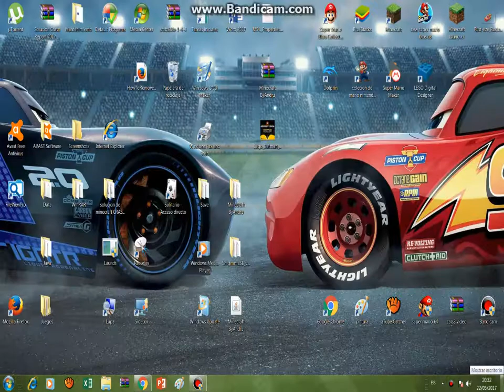CARS3 AUTOTRADER TV SPOT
NUEVO CORMERCIAL CARS3 15 DE JUNIO EN COLOMBIA